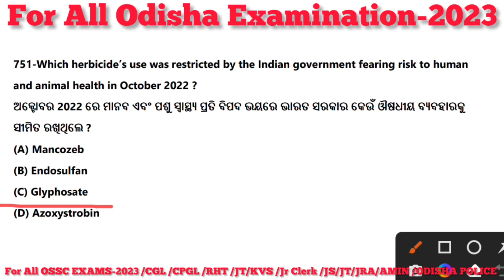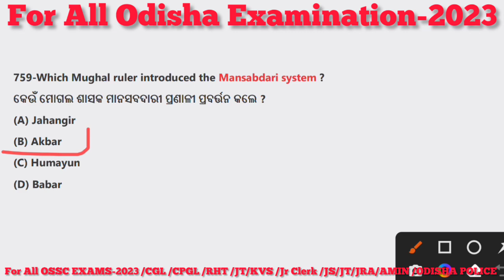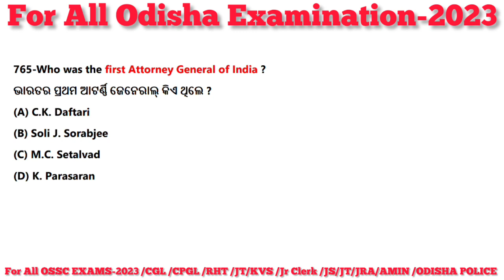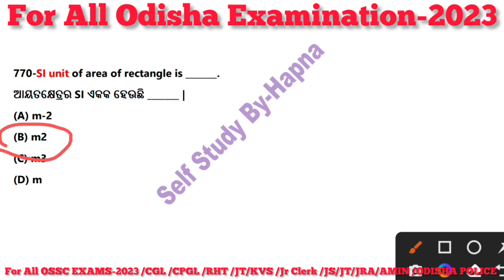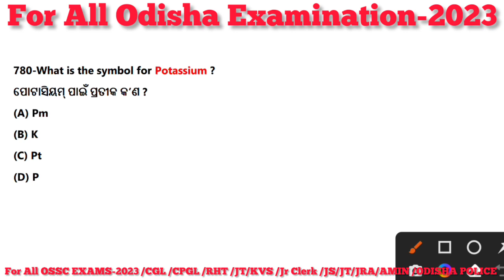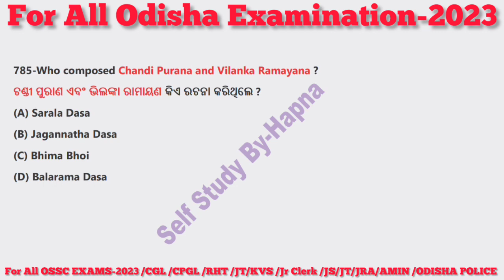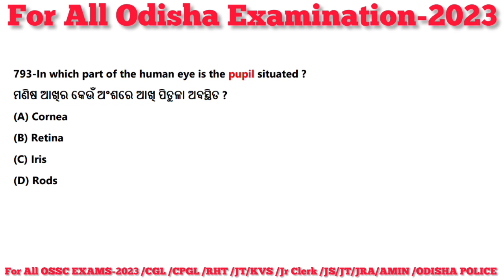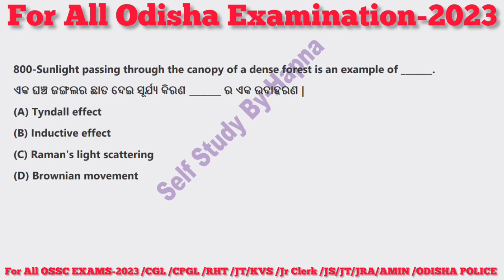OSSC CGL EXAMS 2022-23 GS GK MCQ|OSSC All EXAMS HIGH SCHOOL TEACHER EXAM 2023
GK GS MCQs All OSSC EXAMS 2023 CGL CPGL AMIN CJS ACC RHT JT ODISHA POLICE Jr Clerk @Selfstudybyhapna